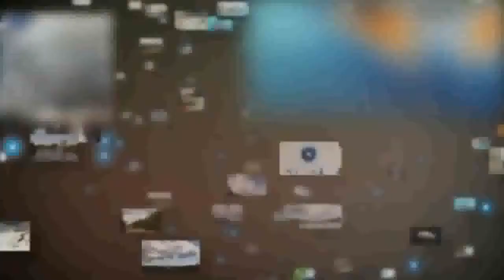Adult Swim Saindo do ar e Cartoon Network Entrando no ar - 17/05/2019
Créditos: William McManus.

Gravado hoje de manhã (17 de Maio de 2019). Fico feliz em ouvir o Hino Nacional Americano Outra vez.